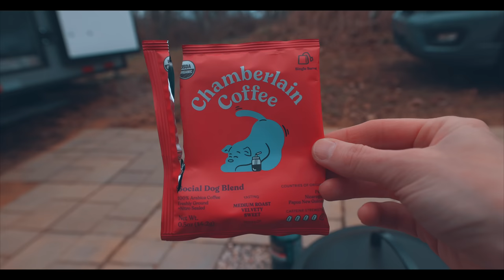Alone at a Remote Cabin But Surrounded - Off-Grid Rain Camp Overnight Adventure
In this special episode, Susie is alone at a remote cabin in the woods and not only is it raining heavily but she is SURROUNDED by howling beasts.

She's alone and she's scared.
Gear List for this Adventure :

- DJI Mavic 3 Drone
- Sony Alpha 7 IV
- Sony 20mm 1.8 Lens
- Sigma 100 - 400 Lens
- Sony 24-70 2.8 GM II
- SIRUI Carbon Fiber Travel 5C Tripod

Clothing :
Smartwool Womens Socks
Eddie Bauer 2.0 Departure Long Sleeve
Eddie Bauer Tights
Mountain Hardwear Zip Up Fleece
Asics Womens Running Shoe
The Gym People Womens Sports Bra

- YETI Rambler 24 oz Mug
- NatureHike Table
- Coldcreek Outfitters Outdoor Washing Table

- Dometic CFX45 Fridge/Freezer
- Bluetti Power Station MAX
- Jackery Explorer 1500 Battery Bank
- Anker 521 Portable Power Station

- Snow Peak Fire Pit
- Expedition Research Hexamine Solid Fuel Tablets

- USB Qooltek 60LED 7W Light Strips
- USB Fan SmartDevil
- Gas One GS-3900P Dual Fuel Stove
- Naturehike Stove
- Butane Fuel
- Snow Peak Cutting Board and Knife

- BlenderBottle GoStak Food Storage Containers
- Canvas Seasoning Storage Bag Organizer

Mr Buddy Heater
Mr Buddy Heater Propane Tank Hose

- Modern LED CordlessTable Lamp 4000mAh Rechargeable Lamp
- LED Desk Lamp Cordless Table Light Rechargeable

- Toilet Bucket
- Trash Bags for Toilet
- Odor Bio-Blue for Toilet
- Cat Litter

- Smart Bottle 5 Gallon Collapsible Water Bag

- NiteCore NU33 Headlamp
- NiteCore Power Bank

or